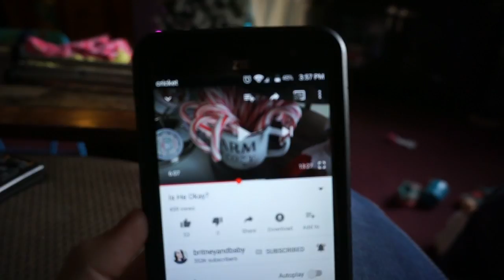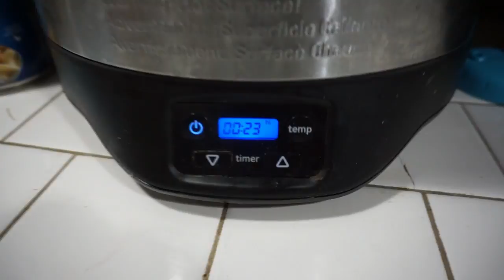2 AND 3 YEAR OLD'S CHRISTMAS WISH LIST | VLOGMAS DAY 12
~~OPEN ME~~

Hey Mountain Family! Today Karlie and Kinley decided to vlog and tell you guys themselves what they want for Christmas. Poor Kinley lol well if you watch it you'll know. Help me decide! See you guys soon :)

Songs In This Vlog:

1. Heart - Ehrling
2. Chumbawamba - Tubthumping
3. I Like To - DJ Quads

~~SOCIAL MEDIA~~